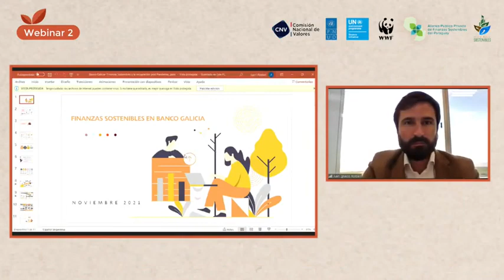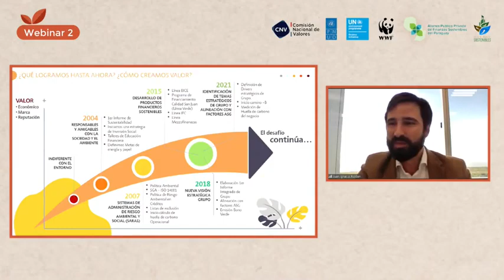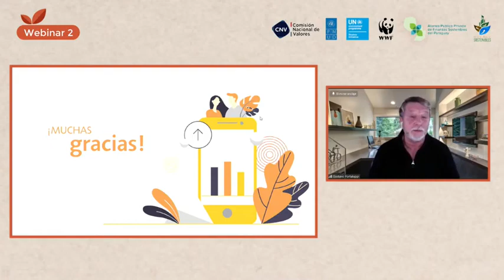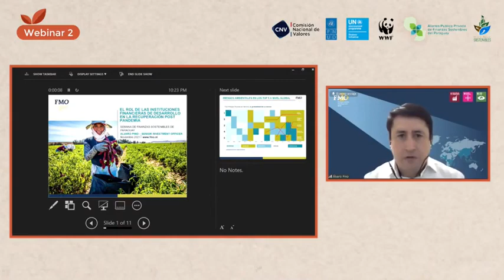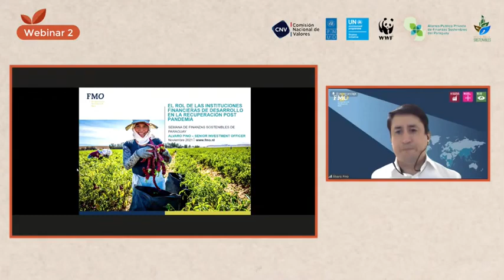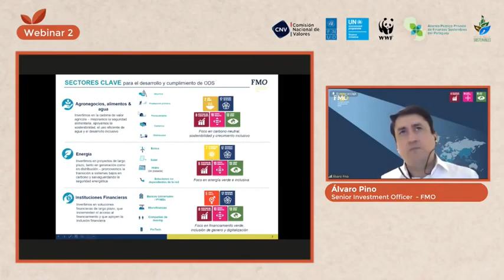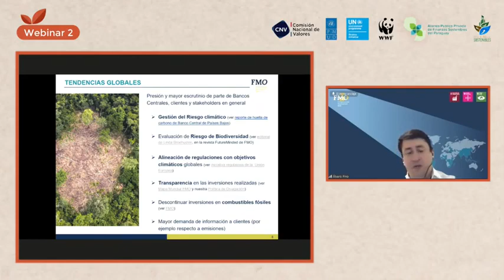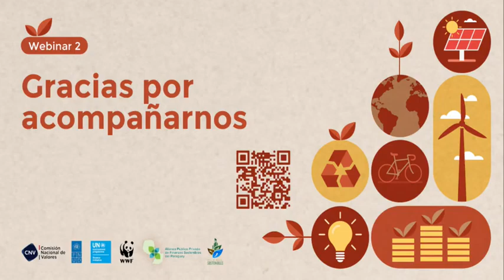Tendencias de las Finanzas Sostenibles a nivel Global y Nacional